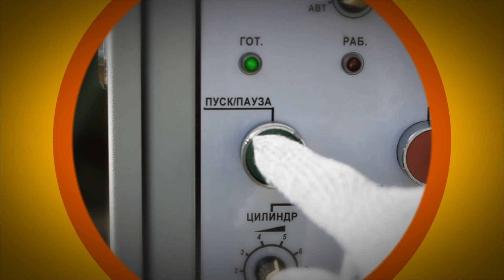Многопильный станок и брусовал в одном УПТ-250М. Фрезерно брусующий многопильный станок тонкомера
Консультация инженера по телефону:  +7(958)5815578

Многопильный станок УПТ-250М
Кусинский завод деревообрабатывающего оборудования.

Представляем вам модернизированный станок для переработки тонкомера УПТ-250М
Это многопильный станок с фрезерно брусующим узлом, который предназначен для того, чтобы из круглого бревна сразу делать обрезной материал за один проход.
Он заменяет собой линию из брусовального и многопильного станка.
Ширина плахи задается с пульта, с индикацией размера на табло.
Подачу бревна удобнее производить с эстакады. Скорость подачи транспортера также регулируется с пульта управления и корректируется в зависимости от нагрузки на основные привода станка
Ширину плахи можно задавать без остановки станка под каждое бревно.
С одной стороны подается кругляк с другой выходит обрезная доска и два горбыля. Ширину лафета можно задавать под каждое бревно прямо во время работы.
Подачу заготовки в фрезерно брусующий станок можно производить непрерывно, без остановки.
В заводских условиях, производительность станка УПТ-250М 6 метров куб. в час.

Многопильный станок с фрезерно брусующим узлом УПТ-250 прекрасно подойдет для поддонщиков, а также для тех, у кого скопилось очень много баланса и тонкомера.
Можно очень удобно и быстро его переработать в деловую древесину.

Хотелось бы ещё отметить, что станок оснащен встроенной системой аспирации.
Оставляйте ваши вопросы в комментариях под этим видео.

Подробности по телефону: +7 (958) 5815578